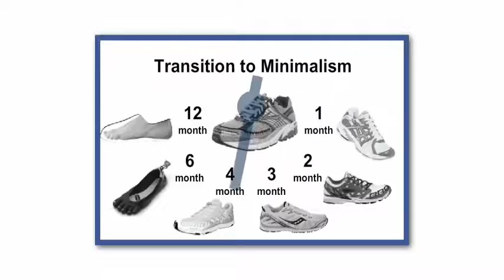1 1 105